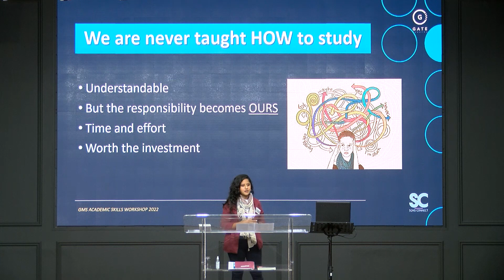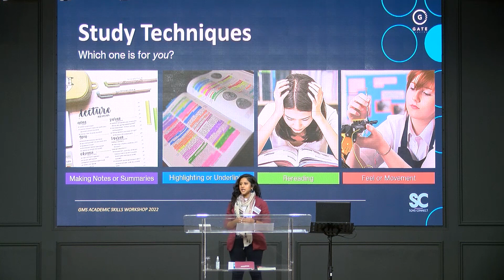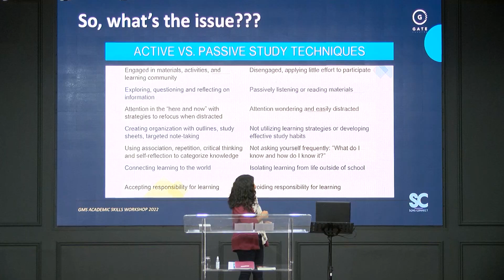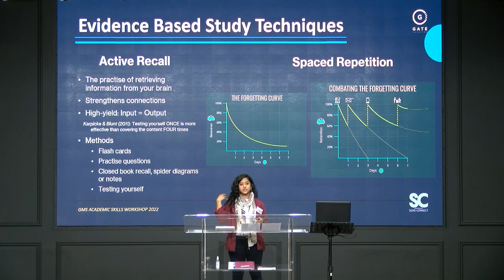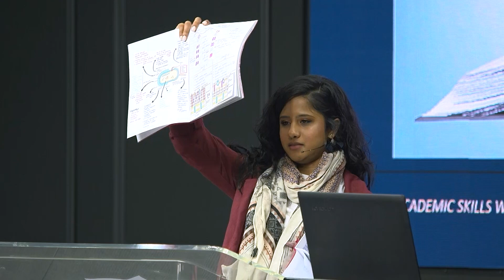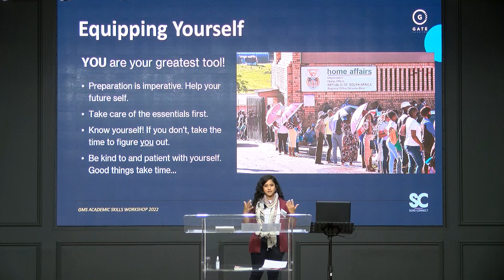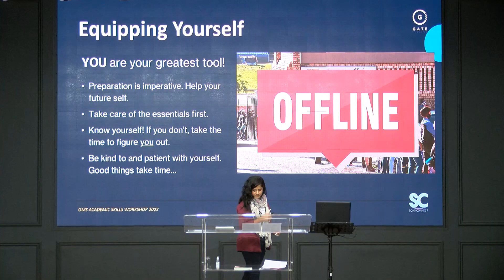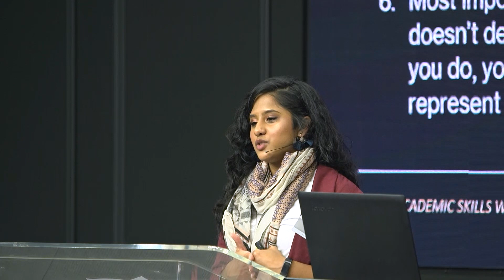Calyn Reddy - Study Methods and Skills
Gate Ministries Sandton Banking Details

ACCOUNT NAME: GATE Ministries Sandton

BANK: FNB

BRANCH: Sandton City